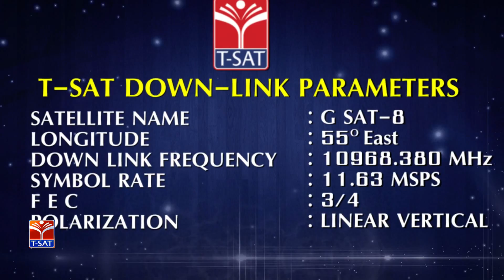T-SAT || Panchayat Raj || Economics - తెలంగాణలో ఆర్థిక వ్యవస్థ మరియు అభివృద్ధి || B.Shiva Reddy